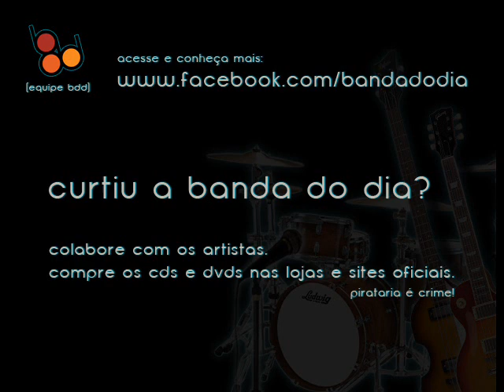The Puppini Sisters - In the Mood [BandaDoDia]